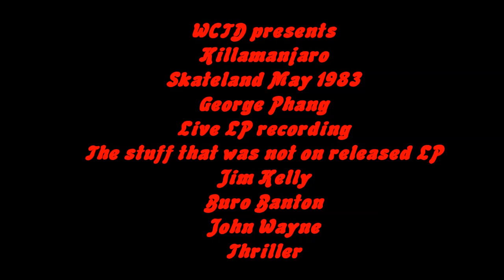Killamanjaro Skateland May 1983 George Phang LP Dance 2017